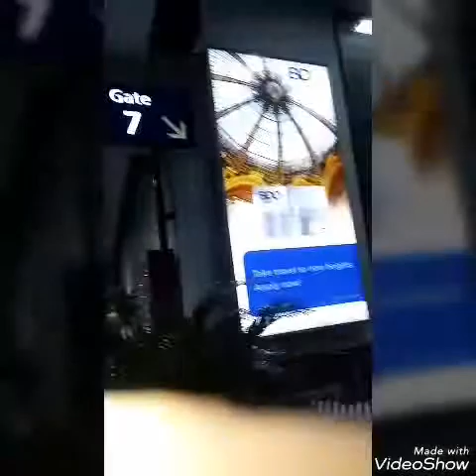VLOG#01: 4th anniversary in singapore..😍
Hello guys 1st time ko mg vlog so wala po ako alam mgedit hehehe... So ayun po 4th yr anniv namin ng bf ko nandito kami sa sg para icelebrate ... Im so happy hehe i hope maenjoy nyo yung panonood ng vlog ko... I love you guys... 😘😘😘 4thanniv pagibig # 1stvlog